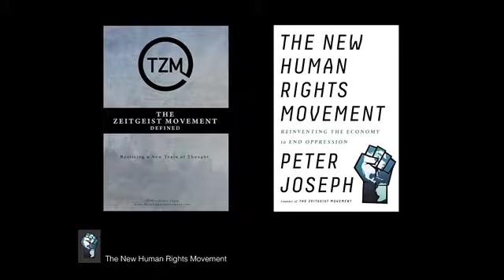1. Introduccion a "Improbable Democracy" por Peter Joseph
Este es el primero de 6 videos traducidos al español por mi, de la conferencia de Peter Joseph:
"Peter Joseph speaking at The People’s Convergence, Sept 8th 2017, Washington DC
America University"

No soy traductora y espero haber podido transmitir correctamente las ideas que expresa ya que me parecen muy importantes.
En mi experiencia hay muchas personas que conocen el castellano y no el ingles y les gustaría  conocer sus propuestas.